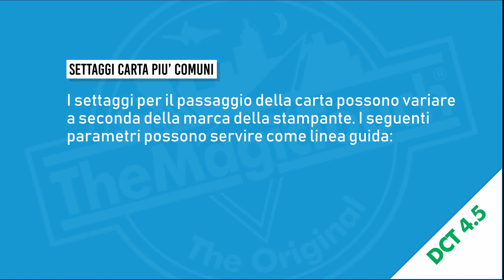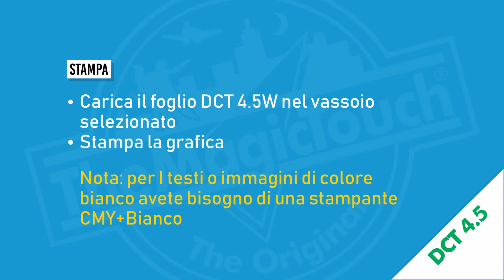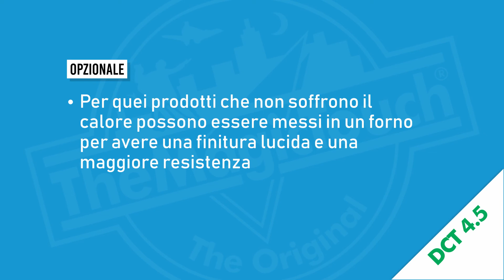How to decorate a Glass Bottle with DCT4.5...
Premium Transfer Papers for Colour Laser/LED CMYK and CMY+White Printers